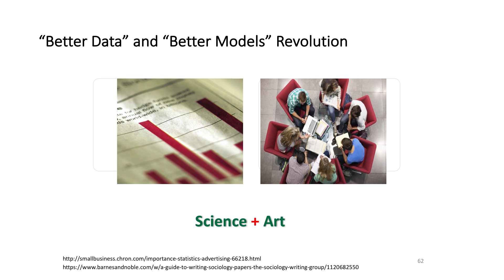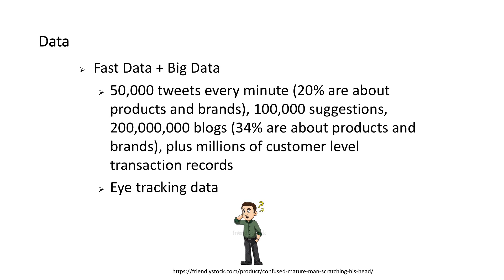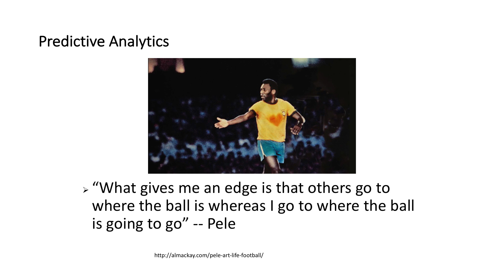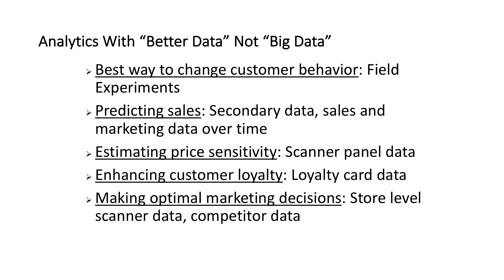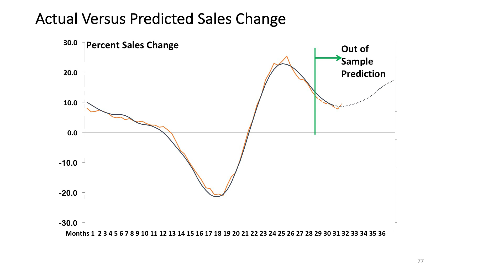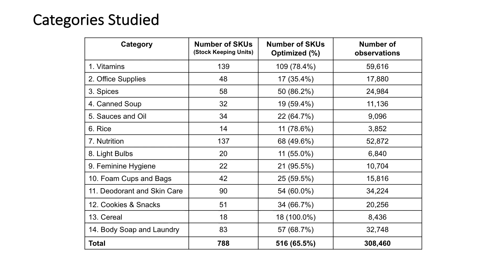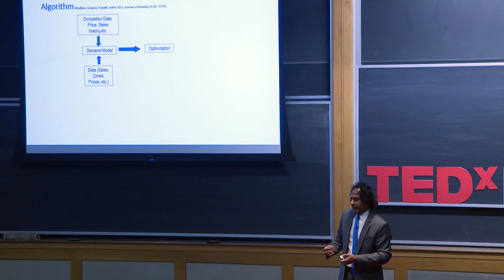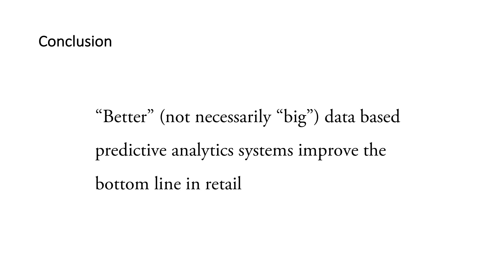A Better Data Revolution | Praveen Kopalle | TEDxDartmouth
While the lure (and lore) of big data is tempting, Praveen Kopalle posits that the big data revolution really is a “better data” revolution. He presents results of two real-life case studies in big data and predictive analytics where multi-billion dollar companies were able to leverage the power of data to make better managerial decisions. He describes why data mining and machine learning, despite their obvious value, will never obviate the need for marketing and economic theory (i.e. “where to look in the data”), while revealing the importance of experimentation and exogenous variation, how managerial knowledge and statistical methods can lead to smart data compression, how better data will feed into predictive models, and how firms are likely to use these models for decision making. Praveen Kopalle is Associate Dean for the MBA Program, Signal Companies’ Professor of Management, Professor of Marketing at the Tuck School of Business, Dartmouth College.  Praveen received his Ph.D. from Columbia University, MBA from Indian Institute of Management, Bangalore, and B.E. from Osmania University.  Professor Kopalle’s teaching and research interests are in Marketing, Statistics, Pricing, new products/innovation, promotions, customer expectations, and e-commerce. Praveen’s research has been published in many top-tier journals including Journal of Consumer Research, Journal of Marketing Research, Marketing Science, Management Science, International Journal of Research in Marketing, etc. He has been invited to speak at over fifty universities and institutes worldwide. This talk was given at a TEDx event using the TED conference format but independently organized by a local community.